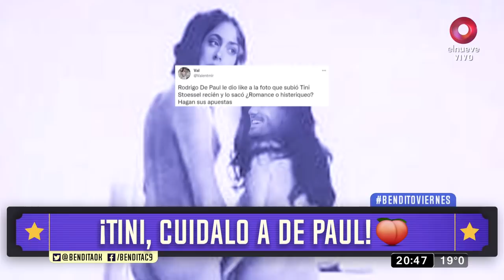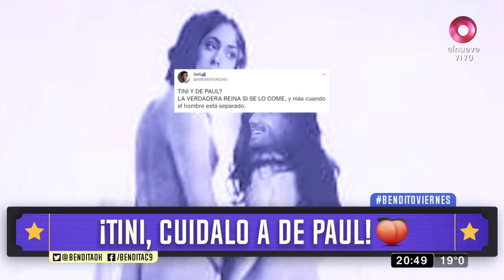¡Tini, cuidalo de Rodrigo De Paul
Escándalo. El jugador aseguró que hace meses está separado de la mamá de sus hijos y todo indica que estaría por arrancar algo con la cantante de Sueltate el Pelo, los rumores se instalaron porque parece que ambos tienen mucho intercambio de likes en Instagram. Lo cierto es que de cara a mundial Qatar 2022 esperamos que Tini le cuide el corazón a Rodrigo De Paul y podamos levantar la Copa todos felices y contentos. ¡Viva el amor!   Bendita, Beto Casella y el panel más divertido de la tele, repasan la actualidad con mucha ironía y humor en los mejores y más completos informes. De lunes a viernes 20.30hs. por El Nueve.